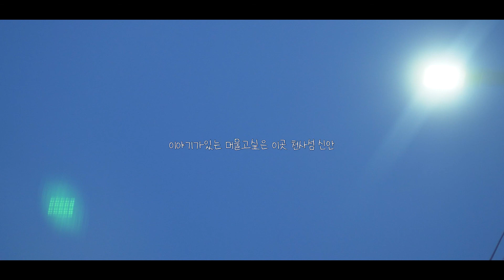신안 퍼플섬 여행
신안 퍼플섬 여행 영상